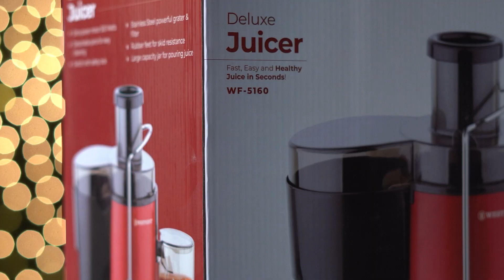West Point Deluxe Juicer, 500W, WF-5160 Unboxing | Precision Engineering for Pure Juicing!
Unbox and explore West Point Deluxe Juicer's precision engineering, efficient performance, and easy-to-use design. It transforms your favorite fruits and vegetables into pure liquid vitality.